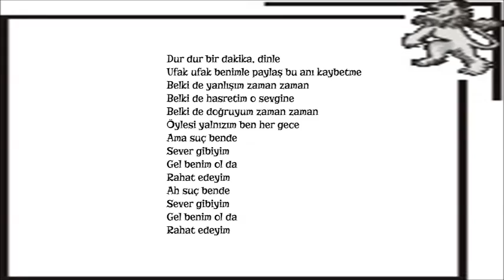SUÇ BENDE MD